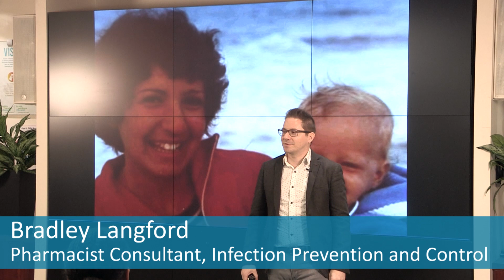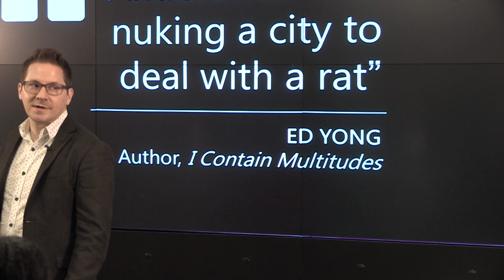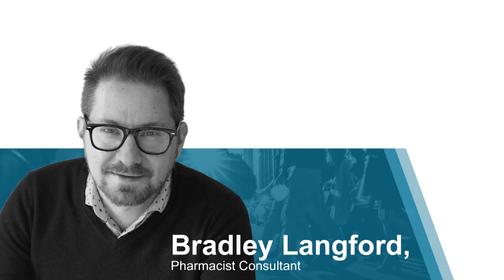PHO Talks: Antibiotics and the Zoo Living in You – Bradley Langford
This talk focuses on antibiotics and their impact on the microbiome. The microbiome is an important environment of trillions of organisms living on and within you. Bradley Langford, Pharmacist Consultant, shares how antibiotics can disrupt this delicate ecosystem and what you can do to protect your microbiome.